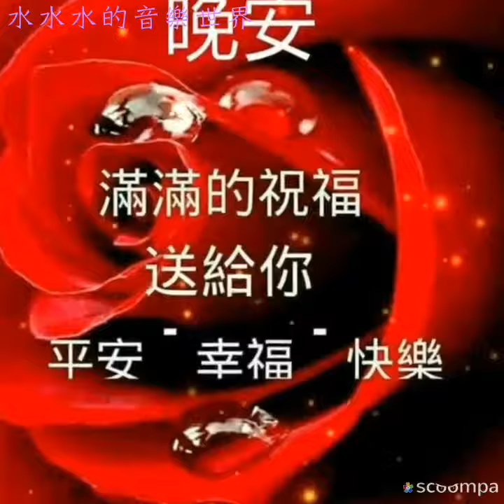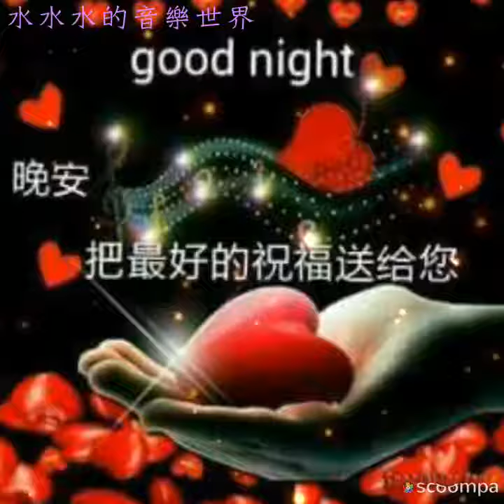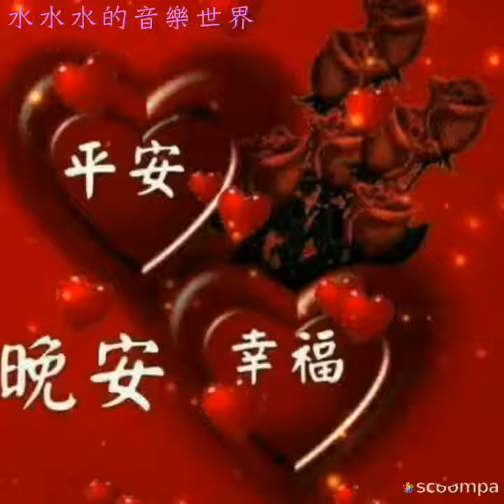好友晚上愉快